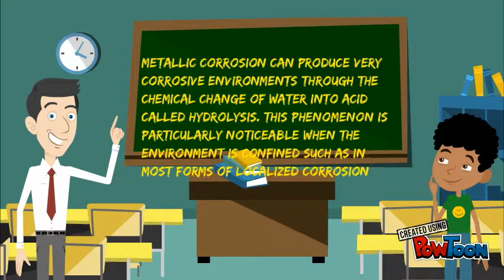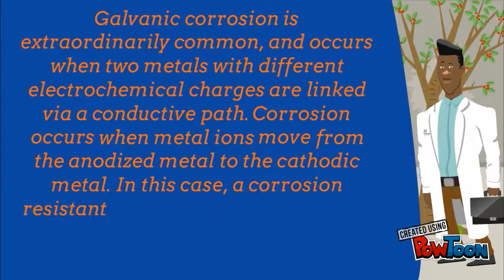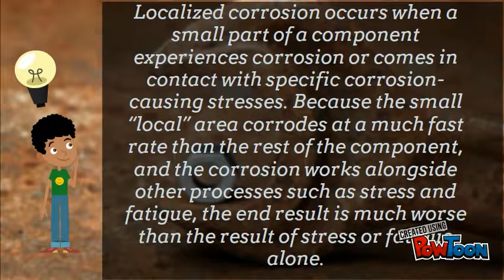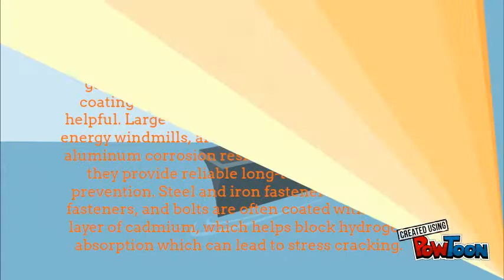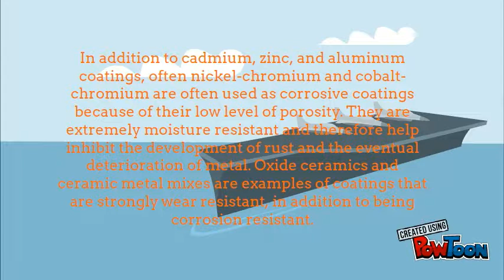What is metallic corrosion